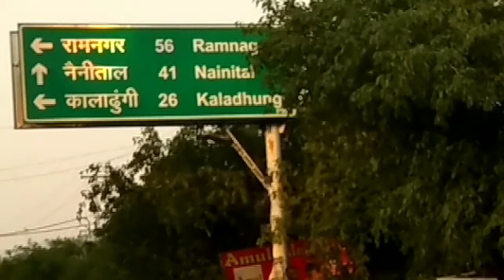My Experience Of Tuk-Tuk Ride in Haldwani-- हल्द्वानी में टुकटुक से सैर करने का अनुभव।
Riding in eco friendly TukTuk the e rickshaw in Haldwani gave me a good feeling. Took a small ride from Dewal chaud at Rampur road to the market and enjoyed the ride.